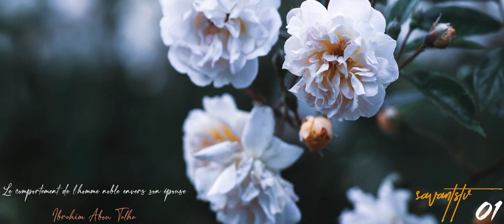Le comportement de l’homme noble envers son épouse 01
Ibrahim Abou Talha  حفظه الله